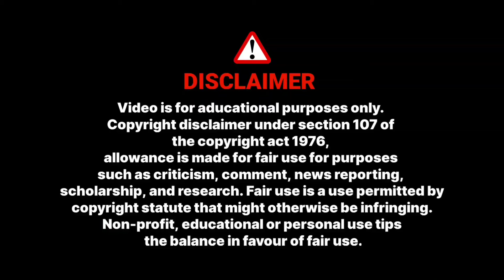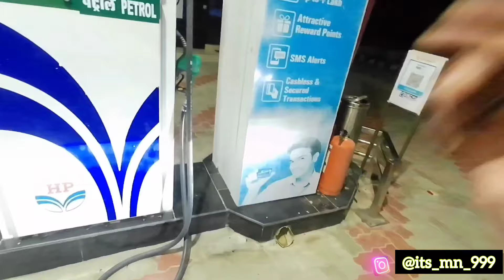Fully Off Roading | Deadliest Rout | Haldeshwar Siwana - Part - 1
By Road Trip
By Road Ladakh
By Road Kashmir
By Road Bike Trip Vlogs
By Road Vlogs
By Road Pali vlog
By Road Pali
N160 By Road Ladakh
N160 By Road Trip
N160 Vlogs
N160 Trip Vlogs Video
Trip Videos
Bike Trip Videos
Only Bike Trip
N160 Long Ride
N160 Long Ride Performance

From 📍 Barmer Rajasthan